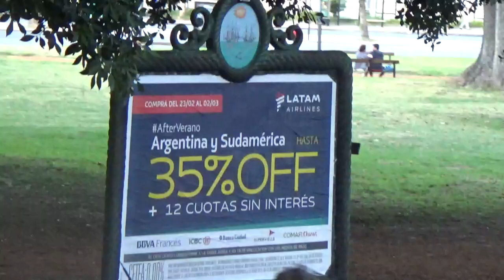阿根廷13日返回首都布宜諾斯艾利斯七月九日大道世界上最寬的街道140米寬得名於阿根廷獨立日1816年7月9日180226